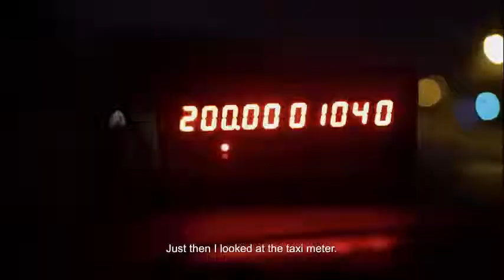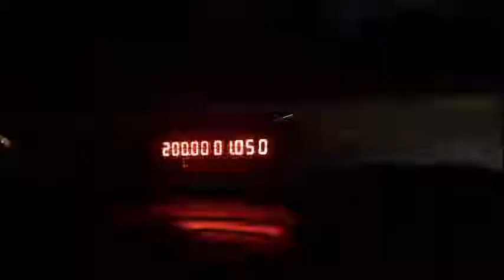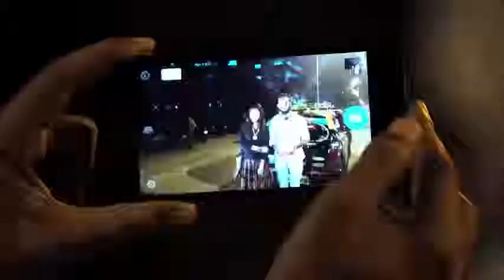realhero's. Real hero's in modern world 🌍 in Mumbai😎😎😯😯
A stunning story unfolded when we set out to uncover the untold stories of Low Light Heroes. Join us on this journey to find out what happens when the lights dim. Watch the video and share your story; we will reward your hero with a Low Light Hero Award.